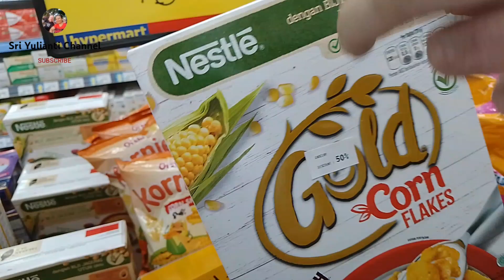Make over si merah supaya cantik // Ganti sarung jok mobil// Lanjut belanja di Hypermart tanah hitam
Make over si merah supaya cantik , ganti sarung jok mobil .